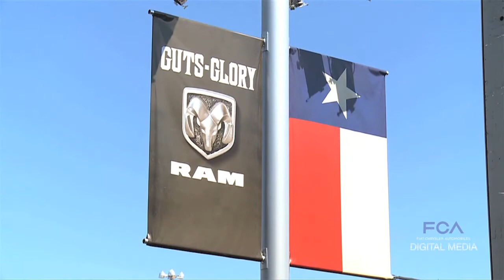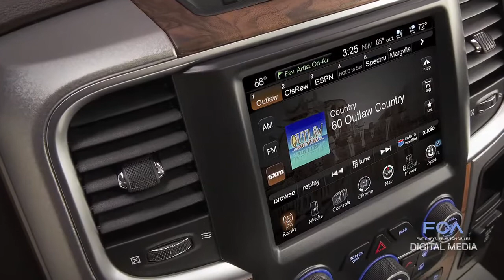Ram Texas Ranger Concept Truck